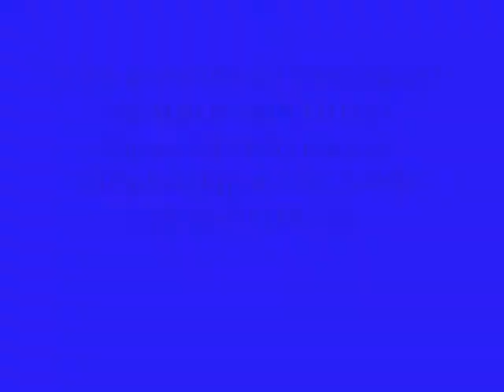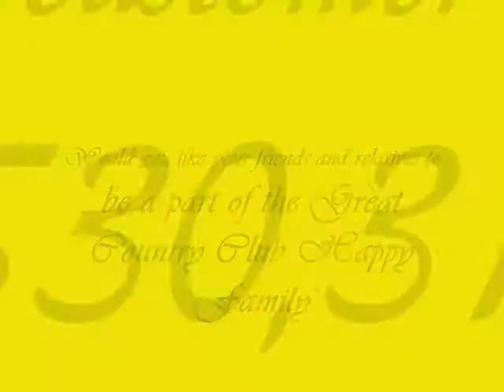COUNTRY CLUB INDIA LTD- HIREN.B-MEMBERSHIP NO-DT-8-0483